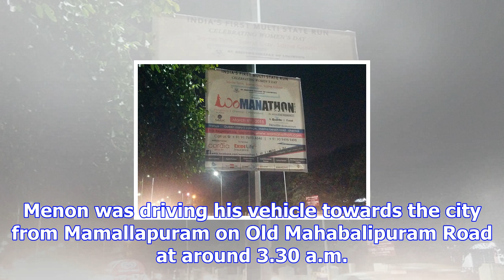Gowtham vasudev menon hurt in road accident at omr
more-in Film director Gowtham Vasudev Menon escaped with minor injuries when his Mercedes Benz car h...